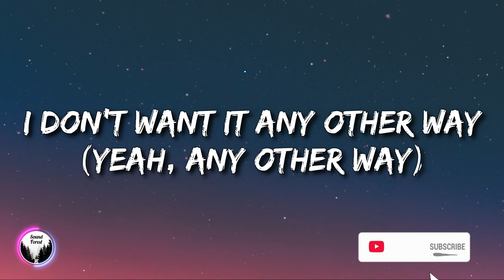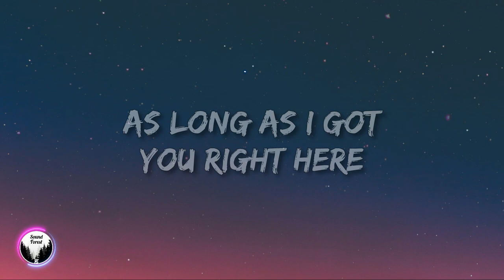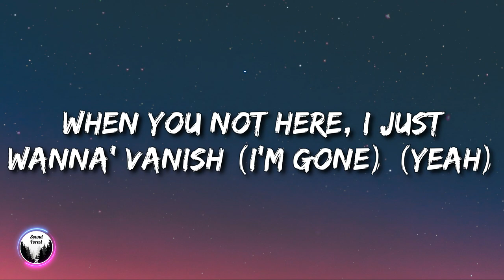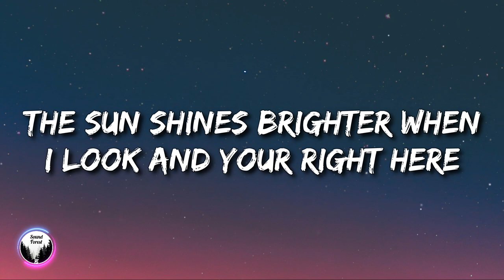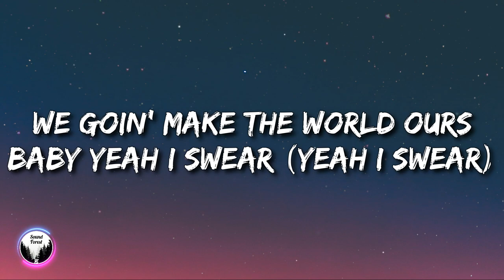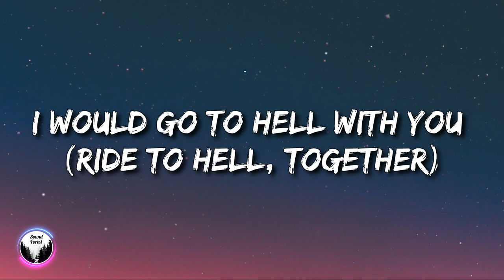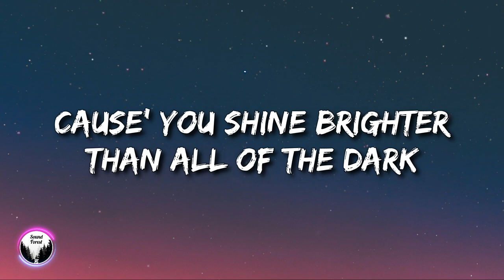Crape - Ride to Hell (Lyrics)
🎤 Lyrics: Crape - Ride to Hell

(In my blood I would go to hell with you)
(In my, oh woah oh)

We’re two castaways
(Just a bunch of outcasts)
I don’t want it any other way
(Yeah, any other way)
We holding hands into the flames
(Into the fire)
Got your love coursing through my veins
(In my blood)
(Woah)

I would go to hell with you
(Ride to hell, together)
Cause’ you shine brighter than all of the dark
(Ride or die, forever)

I don’t care what the world thinks
As long as I got you right here
Pull me up when the world sinks
With you bae I don’t feel no fear
Let’s run away to the edge of the planet
(Let’s run)
When you not here, I just wanna’ vanish
(I’m gone)
(Yeah)
Let’s get lost in the middle of nowhere
The sun shines brighter when I look and your right here
(Yeah the sun shines brighter)
Two connected souls were an unbreakable pair
(Connected forever)
We goin’ make the world ours baby yeah I swear
(Yeah I swear)

We’re two castaways
(Into the fire)
(In my blood)
(Woah)

(Yeah)